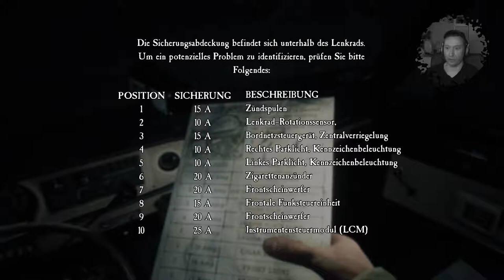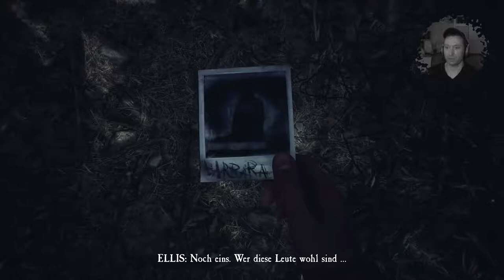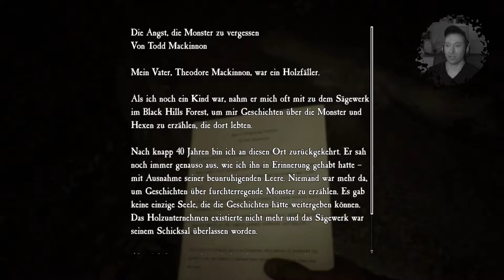BLAIR WITCH #03 😱 Ein tiefes Trauma 😱 Let's play BLAIR WITCH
BLAIR WITCH #03 😱 Ein tiefes Trauma 😱  Let's play BLAIR WITCH  gameplay german - deutsch

Quelle: Steam

Wünsche euch viel Spaß mit den neuen LP zu Blair Witch.

Du hast Lust auf weitere Horror Let's play Videos ?